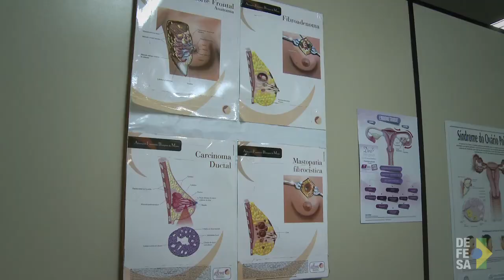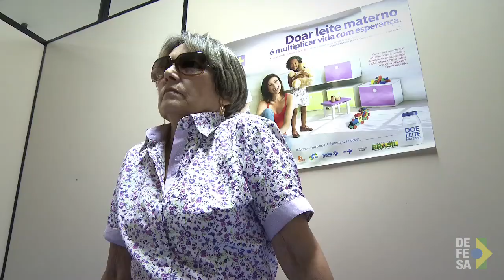Campanha de combate ao câncer de mama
Ministério da Defesa realiza campanha de combate ao câncer de mama.